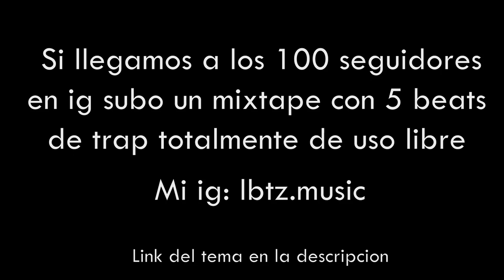Quimy - No veo nati (Lbtz REMIX)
-IMPORTANTE-